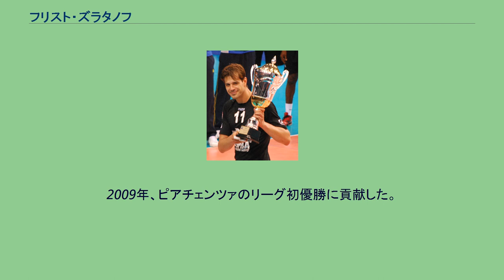フリスト・ズラタノフ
フリスト・ズラタノフ（Hristo Zlatanov, 1976年4月21日 - ）は、イタリアの男子バレーボール選手。
ブルガリア・ソフィア出身。
父・ディミタル・ズラタノフは、1980年モスクワオリンピックで銀メダルを獲得した、元ブルガリア代表のバレーボール選手。
2歳の時に祖国ブルガリアから移住し、イタリア国籍を取得した。
1997年5月17日、ローマで行われたワールドリーグ・ユーゴスラビア戦で代表デビューを飾り、イタリア代表として通算142試合に出場。
選手層の厚いナショナルチームの中では、なかなか大きな国際大会で起用されなかったが、北京オリンピックバレーボール世界最終予選に再招集され出場。
最上位枠の出場権獲得を目指すチームの原動力となって活躍し、代表11年目にして初のオリンピックへの切符を勝ち取り、2008年北京オリンピックに出場した。
2003年からセリエAのピアチェンツァに所属。
2007-08年欧州チャンピオンズリーグではクラブの準優勝に貢献するとともに、ベストスコアラー賞を受賞した。
2009年、ピアチェンツァのリーグ初優勝に貢献した。